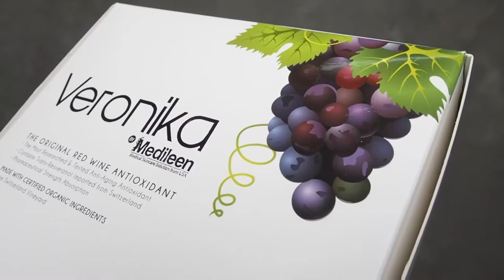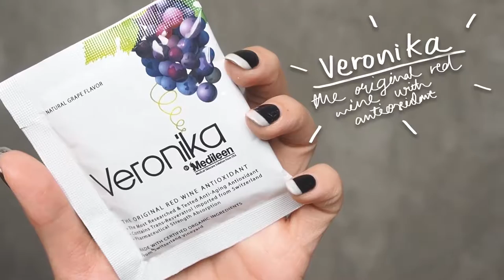REVIEW วิตามินบำรุงผิว Veronika by medileen = ไวน์ 400 แก้ว ไม่เมา แถมผิวสวยด้วย icepadie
มารีวิวอาหารเสริมที่กินช่วงนี้ให้ดูจ้า
คราวนี้เป็นรสองุ่นล่ะ อร่อยเว่อร์
เค้าบอกให้คุณค่า anti oxidant แบบที่มีในไวน์ = ไวน์ 400 แก้วเลย คือเยอะม่อกกกกก
veronika(เวโรนิก้า) by medileen วิตามินผิวขาว organic. ส่วนผสมนำเข้าจาก switzerland  *ไม่ต้องทานคู่วิตามิน C เพราะมี rosehip ให้คุณค่ามากกว่า วิตามิน C 6000 เท่า* กล่องบรรจุ 30 ซอง ราคา 1,950 บาท
รีวิว veronika by medileen